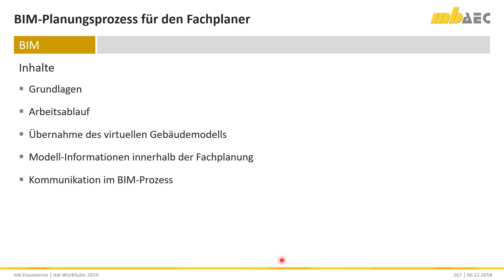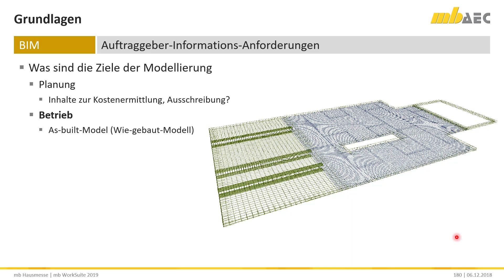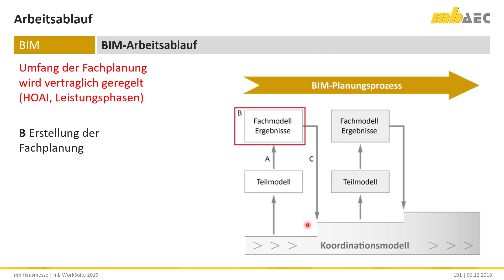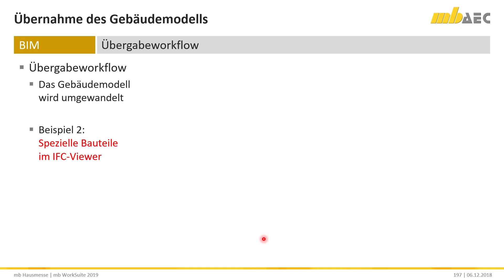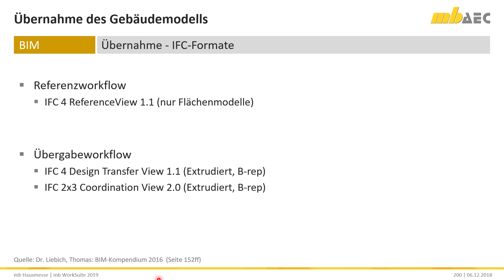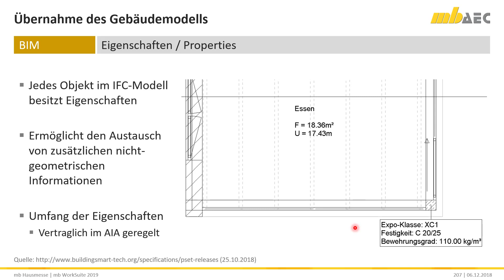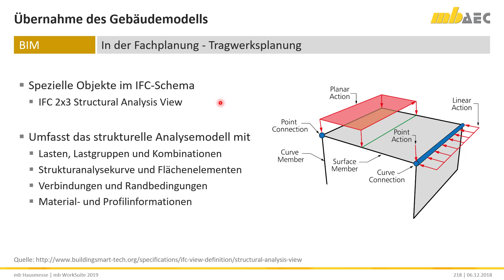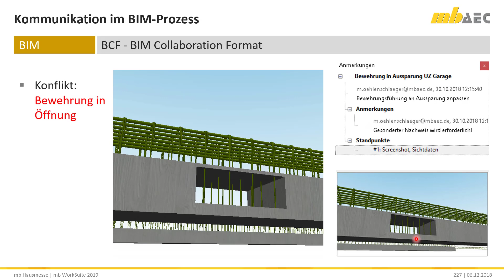BIM - Planungsprozess für den Fachplaner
Die Nachfrage zur BIM-Planungsmethode nimmt kontinuierlich zu. Immer mehr Planer und Fachplaner interessieren sich für den Planungsprozess an virtuellen Gebäudemodellen. Jedoch wirft dieser Prozess noch immer viele Fragen und Unsicherheiten auf. Der Vortrag führt aus der Sicht eines Fachplaners durch den Planungsprozess und klärt auf diese Weise typische Fragen.